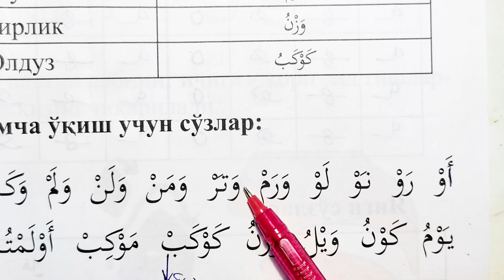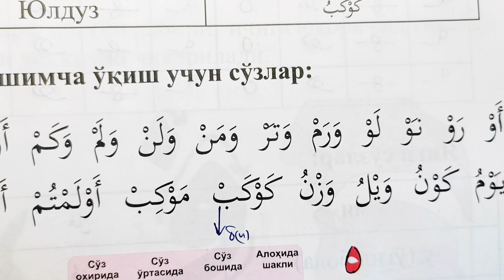РAМAЗОНГAЧA ҚУРЪОН ЎҚИЙМИЗ 18-ДAРС RAMAZONGACHA QUR'ON O'QIYMIZ 18-DARS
Mavzu : VAV harfi | Мавзу : ВАВ ҳарфи